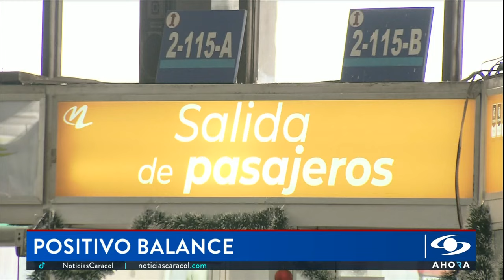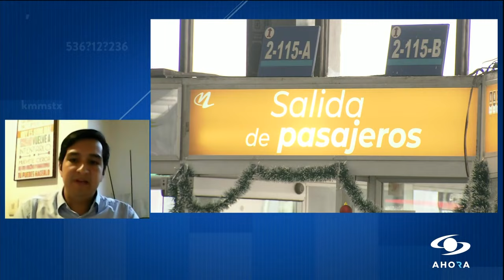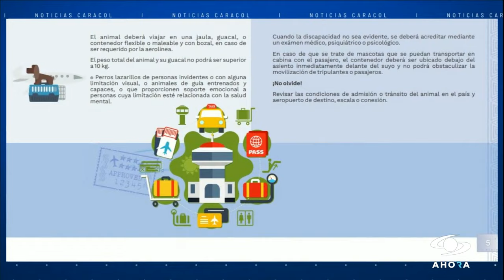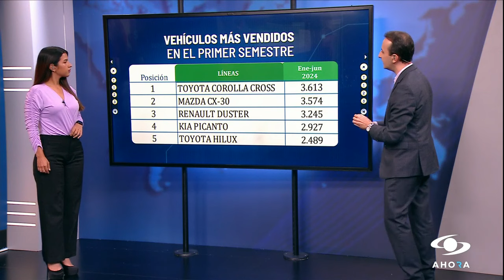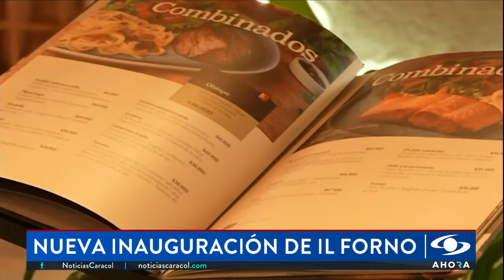¿Qué retos tendrá el transporte terrestre colombiano en el segundo semestre del 2024?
En esta entrega de SignoPesos, Armando Puerto, director económico de ADITT, explicó el balance del transporte terrestre durante la temporada de mitad de año, los grandes retos que tiene el sector para los próximos meses y la respuesta de la industria ante la posible alza del diésel.